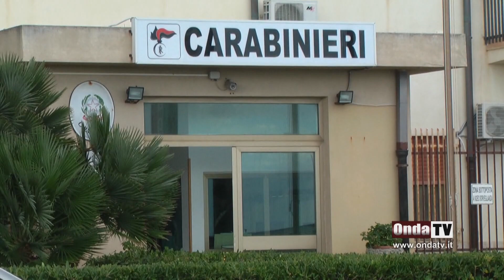Armi clandestine e munizioni, arrestato 50enne